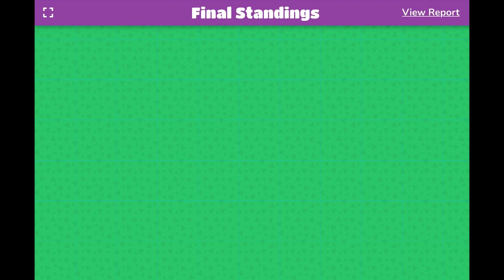Blooket World Records | Most Damage In Tower Defense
NOTICE: FOR SOLO TOWER DEFENSE, CHECK THIS STRATEGY

Hi! This is a new series I am starting on my channel called Blooket World Records. I believe I have this record by a mile but if you’ve got more damage in a Tower Defense Game, then send me VIDEO evidence by posting a link on one of my videos to a video you made with more damage, or email me a video at .

This was a 30 MINUTE GAME, which is the maximum amount of time you can have in a live game. I know there is some way where it glitches and the game doesn’t end, but if you have that your record won’t count.

People often use inspect element to lie about the statistics on the page to make themselves look better, or to get a record, but with VIDEO evidence, i will know if you used inspect element or not, so don’t bother sending photo evidence because I probably won’t believe you.

Hope you like the thumbnail
And tell me what more records I should break
(Blooket records only)
Thanks

BG